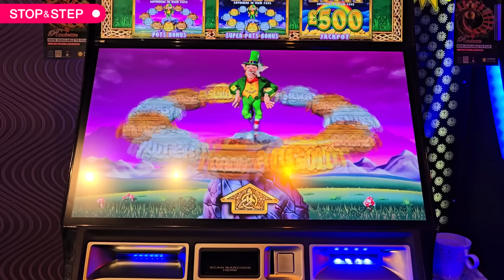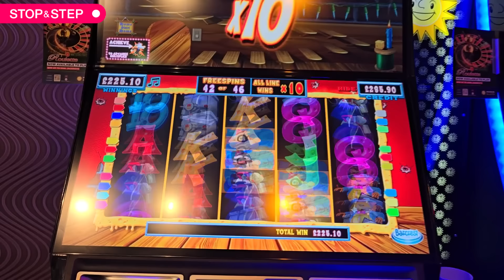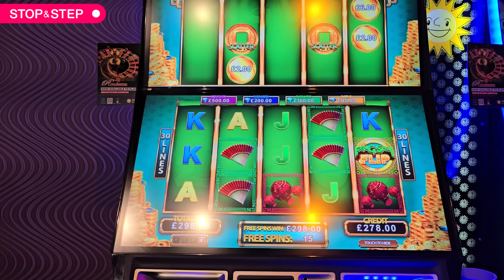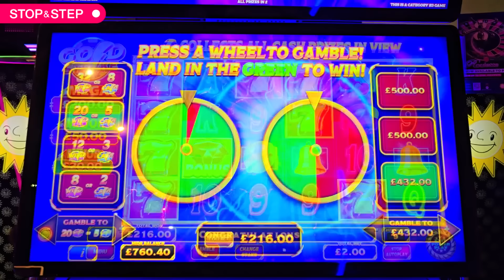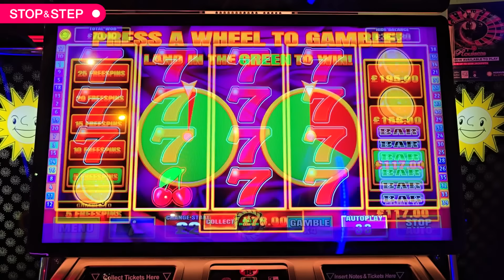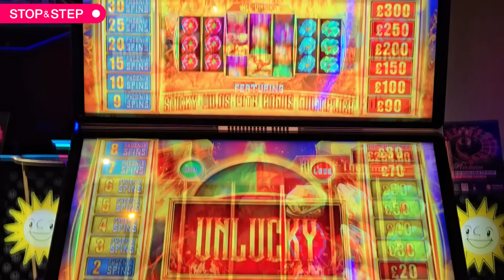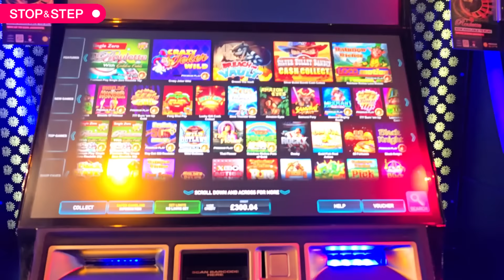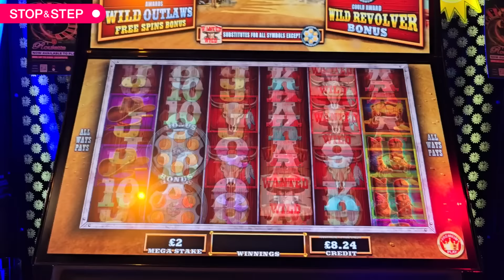Max Spins & FINALLY POTS!! BIG Arcade Slots